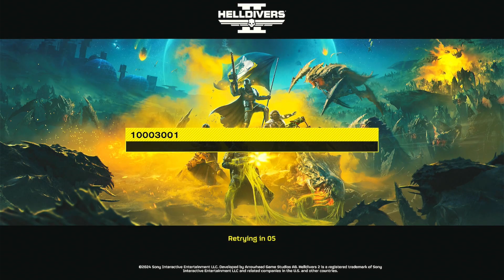HOW HAVE I NEVER HEARD OF THIS GAME (HELLDIVERS 2)